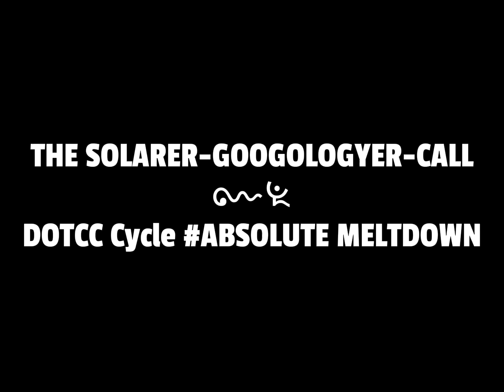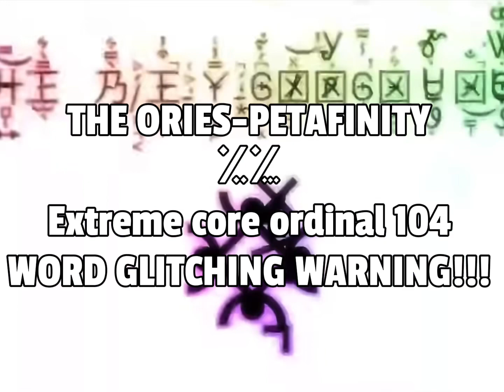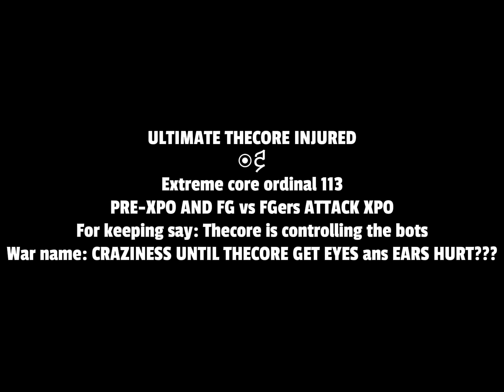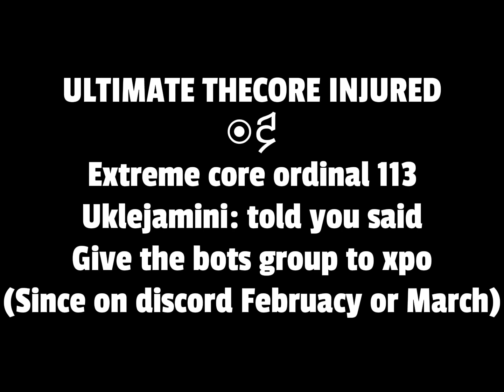Part 9/10 Number 0 to BOT[1] (4th CRAZINESS and Number will get worst at end of video + story)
Credit: @mathisr.v3627